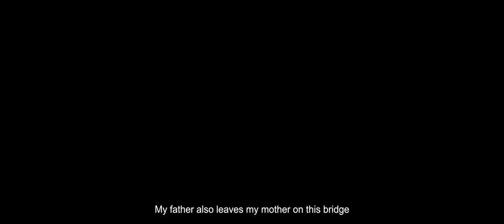Official Trailer of Nepali Movie Prakash | Pradeep Khadka |Deeya Maskey |Prakash Ghimere| Dinesh1080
Story:

An educated youngester Prakash seeks career as a school teacher  to fulfill his fathers desire and meet his ambition. His struggle, success and failure is to be watched on big screen and on digital platform. Feel the real time depection of that period.

Artists : Pradeep Khadka | Deeya Maskey | Prakash Ghimire | Rajan Khatiwoda | Amjad Prawej | Ranu Yogi | Dev Kumar Shrestha | Hum B.C | Prasant Shrestha | Govinda Sunar | Pabitra Khadka | Lokendra Lekhak | Niraj Panthi | Dhanraj Sunar

Directed By : Dinesh Raut
Producer : Mahendra Adhikari
Co-Producer : Anil  Manandhar | Pikesh Manandhar
Singer: Satyaraj Acharya | Ketan Chhetri | Dhurba Bisco | Rekha Joshi
Music : Tara Prakash Limbu | Alish Karki | Dipak Sharma | Subash Bhusal
Music Arranger : Uday Raj Poudel | Sahas Shakya | Anxmus
Lyrics : Ganesh Shahi | Deepak Sharma | Ashok Sherchan | Hark Saud
Editor/Colorist: Jeevan Thapa
Director of Photography: Rajesh Shrestha
Associate Director: Gyan Thapa
Sync Sound /Sound Design: Uttam Neupane CAS
Casting Director: Anup Baral
Writer: Bikash Subedi
Production Designer: Aashika Sharma
Production Manager: Monoj Joshi
Background Score: Shailesh Shrestha
First Asst. Director: Dinesh Bdr. Rawat
Media Consultant: Bishnu Subedi
Poster | Publicity Design : Royal Bhimsen (Trident Concept)
Brand Agency: Metro Multi Media
Assistant Director: Rajesh Raj Giri | Sagar Bohora
Custom Designer: Ashish Poudel
Post Production: Multi Matte Pvt. ltd
Location Sound: Dhan Kr. Ghimire
MUA: Madhav Pd. Pandey
Social Media Manager : Bibek Khakurel
Technical Advisor : Sameep Sapkota (Novice)

Unauthorized downloading and uploading on YouTube channel is Strictly Prohibited And will attract punitive measures from DAR MOVIES  Embedding to a website is allowed.